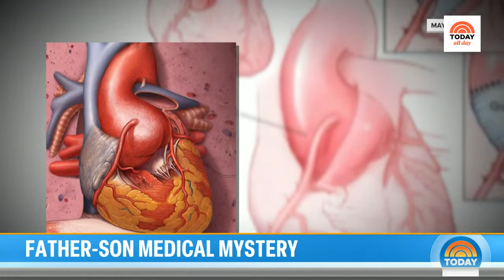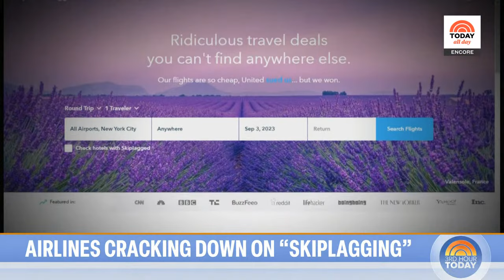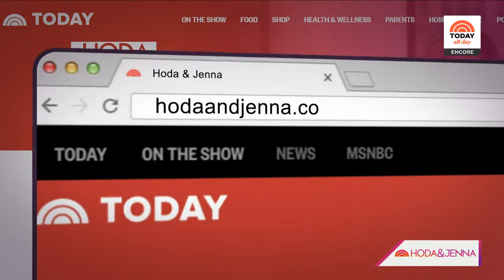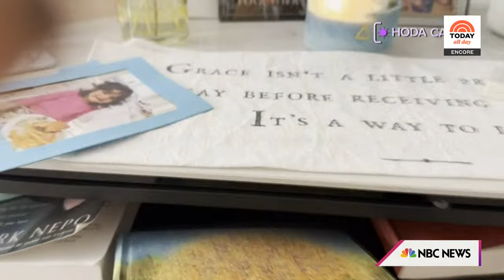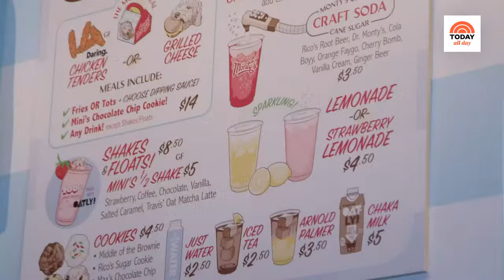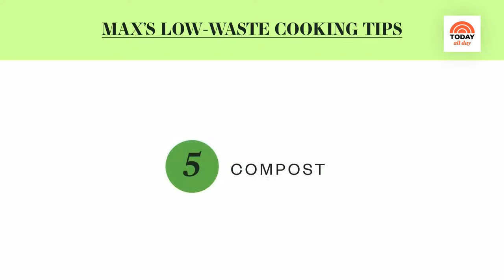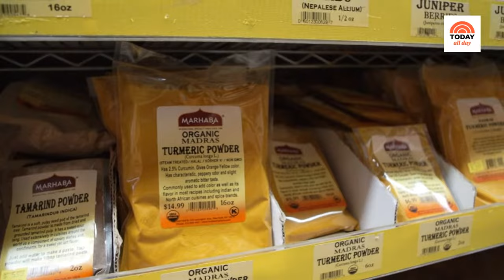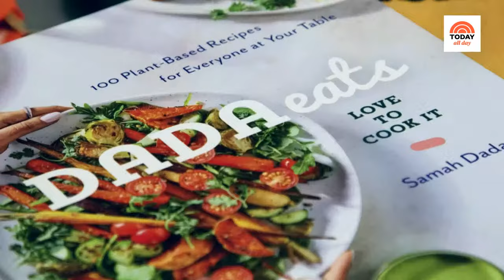Watch: TODAY All Day - Aug. 21